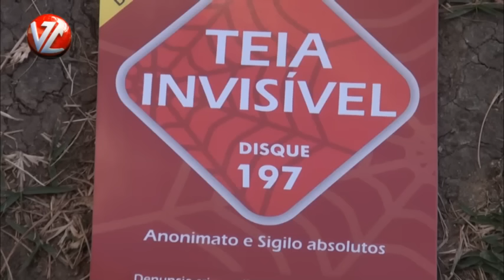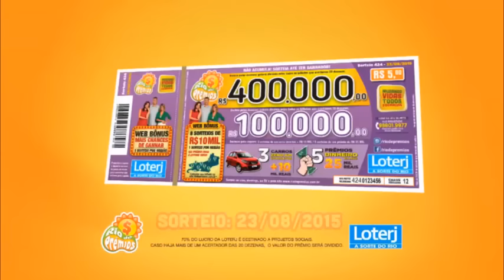Polícia Civil realiza grande operação em Volta Redonda